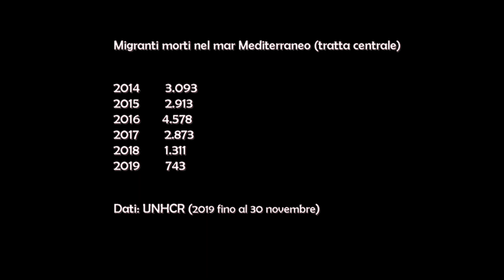MAI PIU'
Nell'ambito del progetto: "Teatro di Classe" un breve monologo, ispirato ad un testo del giornalista Emilio MOLA,  che prova a raccontare la tragicità di un naufragio.